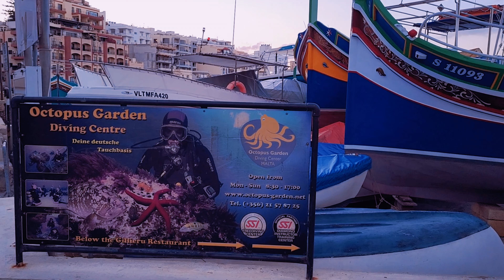Malta in November~ A glance of St.Paul's Bay at sunset